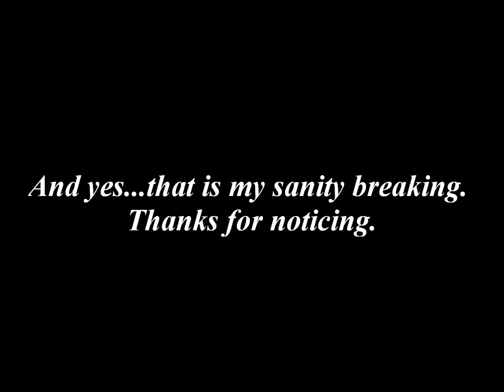Rambling About NieR Automata's Soundtrack [PART 5/7]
WARNING: Heavy spoilers for NieR: Automata are contained within this video.

Hello everyone! Today's video is part 5 of my Rambling About NieR: Automata's music series. I had a lot of fun putting this particular video together and I hope you guys will enjoy it as well. Have a great day and God bless you all!

Music Discussed:

Rebirth & Hope - 1:39
War & War - 3:03
Crumbling Lies (Front) - 7:30
Widespread Illness - 10:51
Fortress of Lies - 14:16
Vague Hope (Spring Rain) - 19:03
Song of the Ancients (Atonement) - 26:30
Kainé (Salvation) - 31:08

The YouTubers & Videos that inspired me to start this crazy project

2) Perc Upgrade! (This is where I first heard about Significance having vocals from Weight of the World played backwards.)

*Note: The track titles are in Japanese within the playlist, but I am going in order track by track, so it should be fairly easy to follow along. I believe the soundtrack is on Spotify as well, so if you have Spotify accounts you can listen to the tracks there as I talk about them if you'd like.

And that's pretty much everything I need to list out in this description today. I'm having an absolute blast with this series, and I hope you guys are having fun with it too. Have a great day everyone! Best wishes and God bless you all.